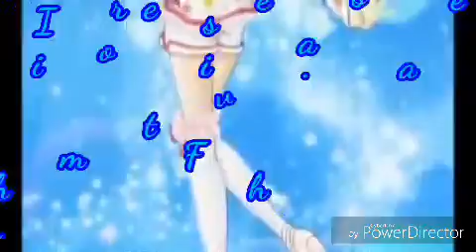Special video for 200 subscribers (Thank you 😍😍)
READ ME